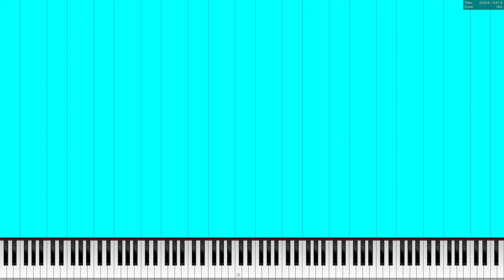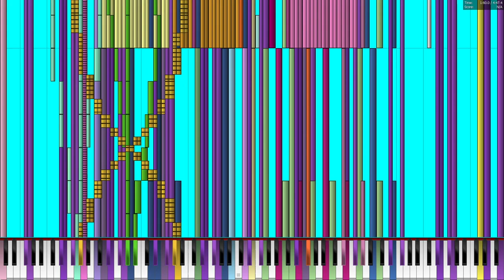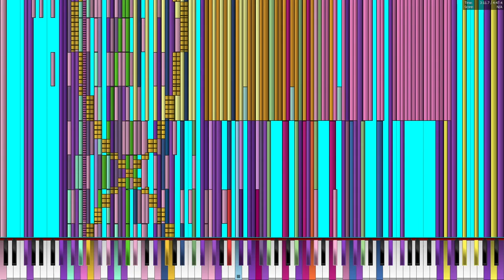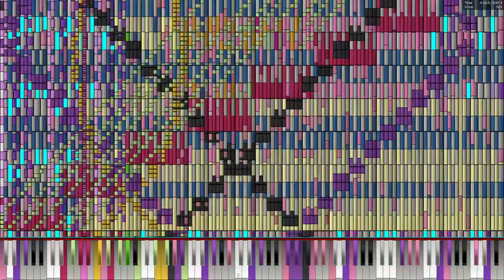[BLACK MIDI] Toreador March Black II 1.31M notes (MLP Note Colored)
Made by: Trollfacepalmacer78

MIDI Information
File Name: toreasng.mid
Notes: 1,311,301